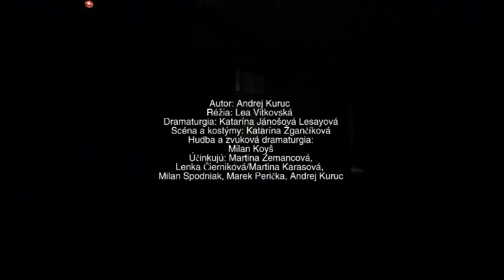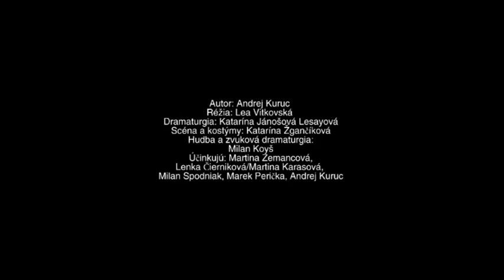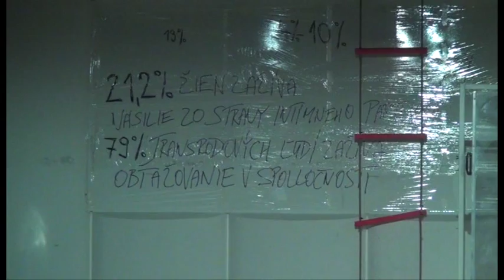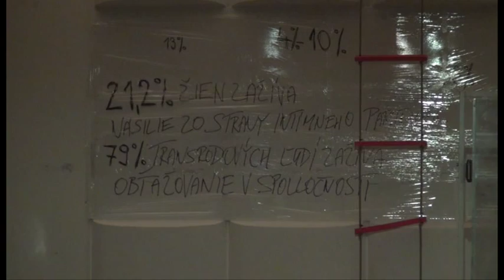Nadoraz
Divadlo NoMantinels

Andrej Kuruc: Nadoraz

Vlasta má cez 50 a takmer celý život prežila vo vzťahu s mužom, ktorého nemilovala. Predtým ako stihla doštudovať strednú školu otehotnela a neostávalo jej nič iné len sa vydať. Keď sa jej narodilo dieťa, mala problémy s popôrodnou depresiou, ale nikto jej nepomohol. A tak len varila a starala sa, zatiaľ čo jej muž nerobil skoro vôbec nič, okrem toho, že chodil do krčmy. Nakoniec skončila s ťažkou psychózou na psychiatrickej liečebni, kde ju nikdy neboli pozrieť ani jej muž, ani syn. Má ešte šancu prežiť svoj život zmysluplne?

Lujza je doktorandkou biológie, napriek tomu, že si to rodičia nepriali. Lujza je slobodná, napriek tomu, že rodičia chceli, aby sa už vydala. Lujza chce byť dobrá a chce želanie rodičov splniť, a tak neskúsená hľadá muža svojich snov. A nejaký sa na ňu aj nalepí. Ibaže po čase sa z muža snov vykľuje klamár a násilník. A tak končí na psychiatrickej liečebni s postraumatickou stresovou poruchou. Ako zaplatí za tlaky rodičov?

Petra bola kedysi Petrom. Peter sa necítil byť mužom, ale ženou. A tak napriek obrovskému riziku sa začal ako žena správať a obliekať a žiť. Petra navštívila množstvo kurzov, aby bola dokonalou ženou, ale stále to tým druhým nestačilo. Vytrvala v tom, aj keď sa jej rodičia vzdali, aj keď ju vyhodili z práce, aj keď ju všade odmietali, pretože tak to cítila a okrem toho mala Egona. A Egon mal drogy. A neváhal ich ponúknuť aj Petre, ktorá nesmierne trpela. A tak skončila dobrovoľne v psychiatrickej liečebni, pretože nemala kde bývať a bola závislá od lásky. Prijmú Petru takú aká je?

Psychiatria v inscenácii je metaforou dôsledkov patriarchálnej spoločnosti, ktorá prostredníctvom kazajok, klietok, spútavania do rodových stereotypov ovláda životy mnohých ľudí. Muži vystupujúci v hre predstavujú skôr jeden prototyp muža, ktorý sa nachádza v rôznych prostrediach, muža, ktorý chce mať druhých pod kontrolou, chce ich ovládať, mať moc, a to len preto, že nevlastní seba. Inscenácia vznikala na podklade skúseností a rozhovorov členov a členiek divadla, ako aj mladých ľudí v okolí. Nejde o úplné verné zobrazenie ich osobných príbehov, ale jednotlivé situácie sa snažia zachytiť štruktúru vzťahov a rodovo stereotypných správ, ktoré nás v každodenných situáciách vháňajú do pasce.

Réžia: Lea Vitkovská Dramaturgia: Katarína Janošová Lessayová Scéna a kostýmy: Katarína Žgančíková Hudobná dramaturgia: Milan Koyš Účinkujú: Martina Zemancová, Martina Karasová, Milan Spodniak, Marek Perička/Róbert Pakan, Andrej Kuruc